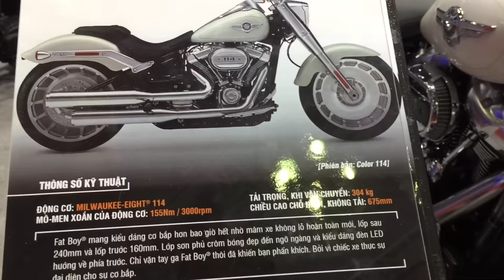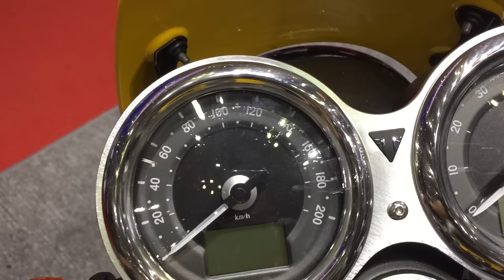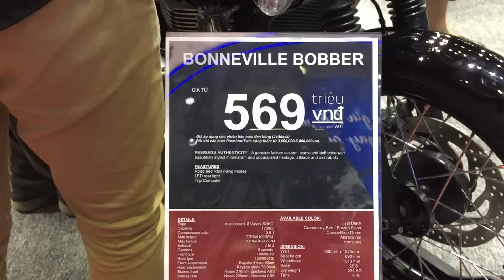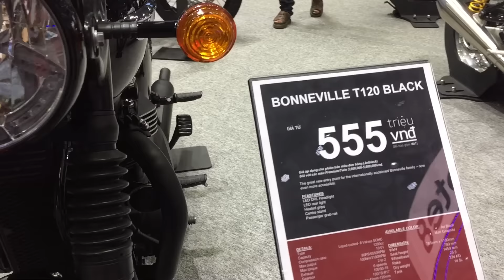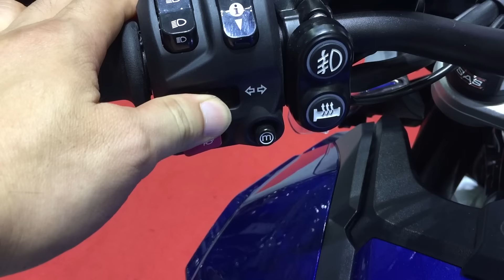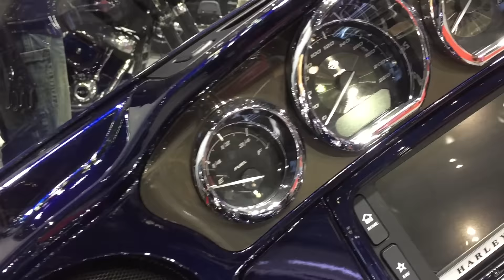Moto Harley Davison - Expensive